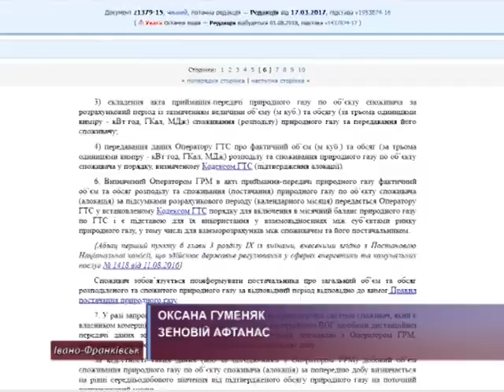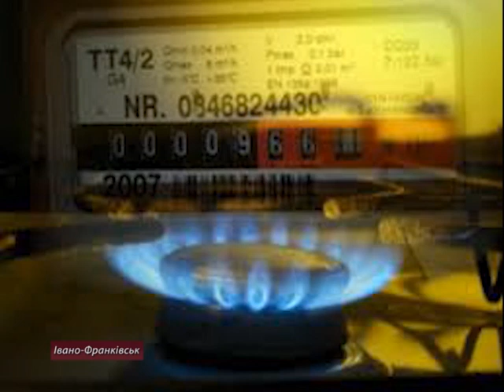Газові новації за власний кошт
Газові новації за власний кошт. Юридичних та фізичних осіб-підприємців зобов’язують обладнати газові лічильники приладами дистанційної передачі даних. Відтак, газовики в автоматичному режимі контролюватимуть процес споживання блакитного палива. Такі забаганки не всім по кишені, скаржаться споживачі. Оксана Гуменяк — слухала обидві сторони.